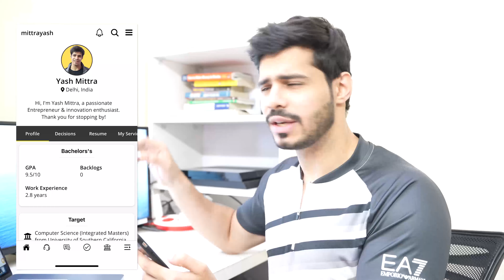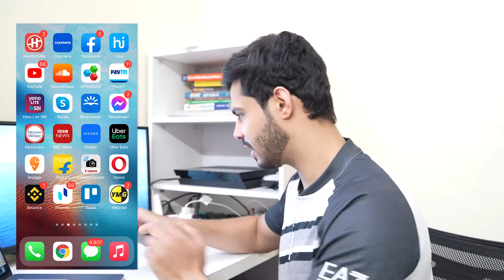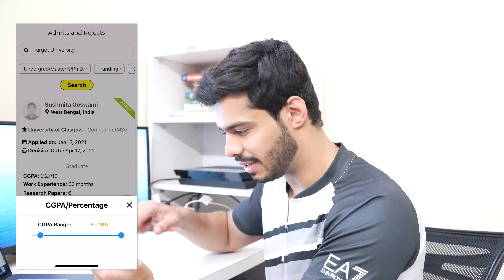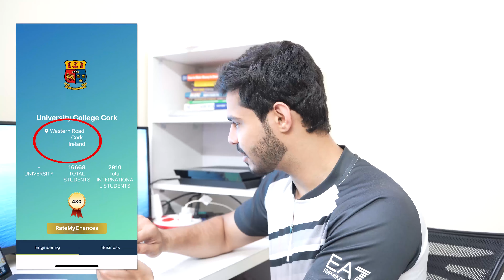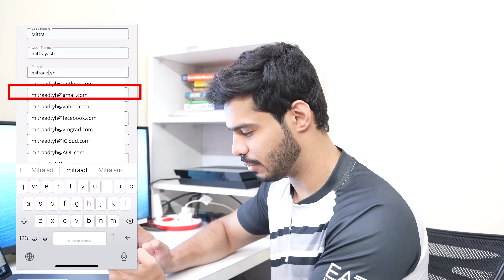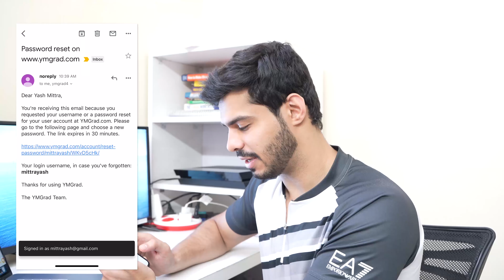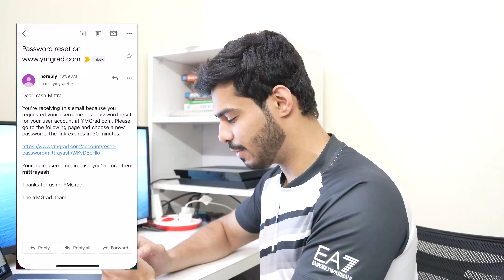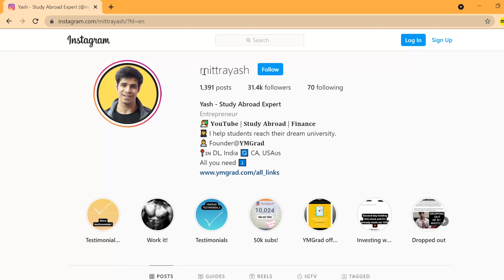Developer's Challenge: Finding bugs in our own app 😆❌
With the developers giving me a no bugs guarantee in the YMGrad app, I honestly couldn't keep myself from doing this on camera. Did I find any bugs? See it live - "Developer's Challenge: Finding bugs in our own app 😆❌"

*The app is not live on the play store or the app store yet but is in its final testing stages.*

Do you need help studying abroad, working abroad, or getting a visa,?